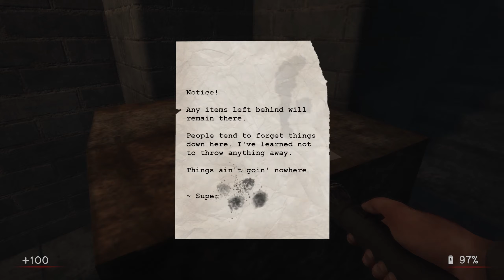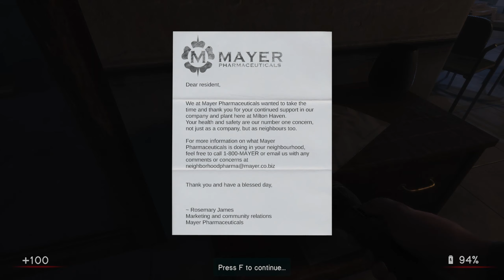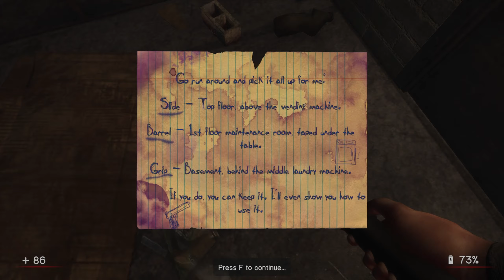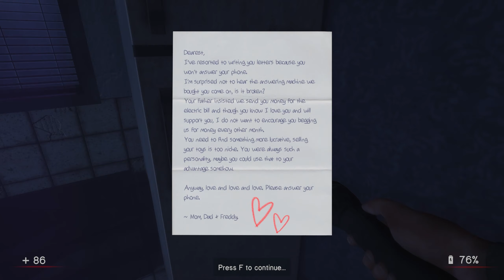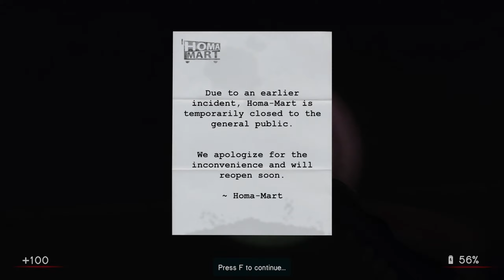In Sound Mind (Demo) - Végigjátszás 1/3 - Macskás horror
In Sound Mind című horrorjáték próbaváltozatának végigjátszása.